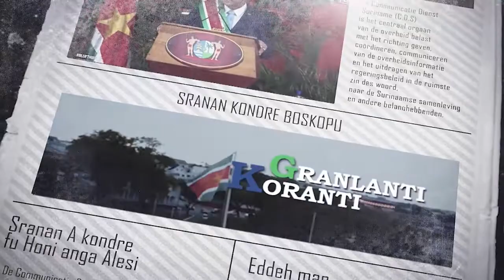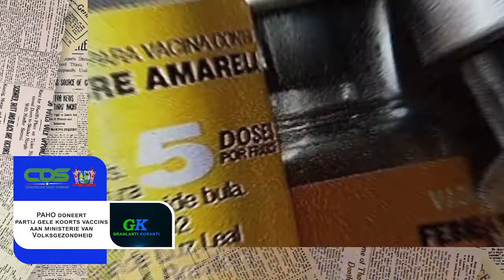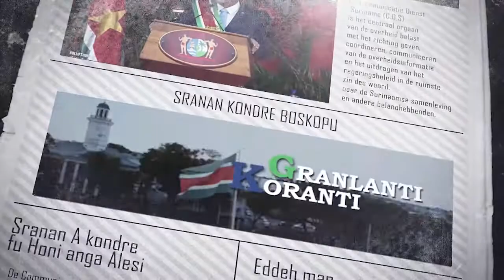𝔾ℝ𝔸ℕ𝕃𝔸ℕ𝕋𝕀 𝕂𝕆ℝ𝔸ℕ𝕋𝕀 (SARAMACCAANS) DD 04 OKTOBER 2022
De onderwerpen in deze aflevering zijn:
- Regering menens koersstijging te beteugelen
- Ministerie van Binnenlandse Zaken lanceert Public Sector Reform-programma
-  PAHO doneert partij gele koorts vaccins aan ministerie van Volksgezondheid